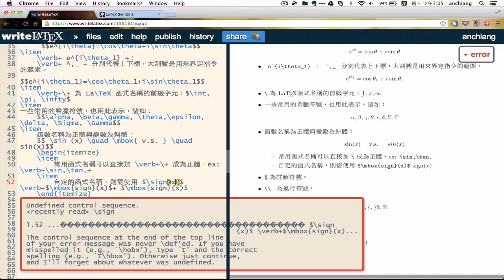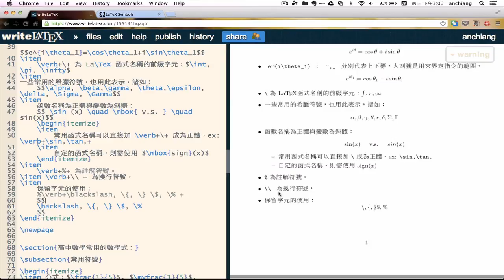五分鐘學 LaTeX Part1